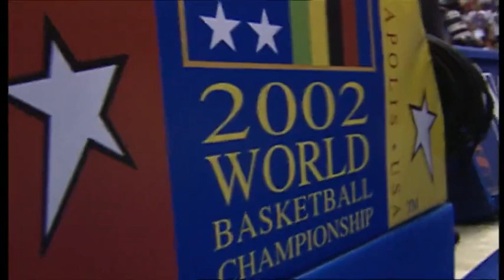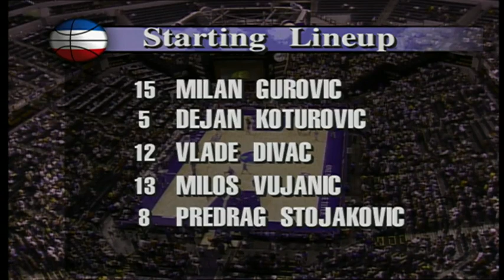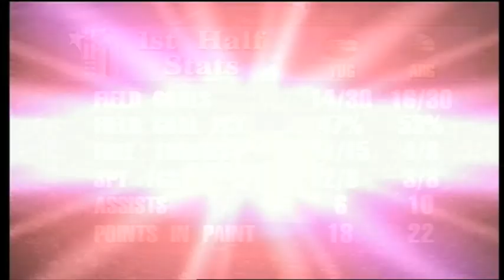YUGOSLAVIA vs ARGENTINA - Final - Full Game - FIBA Basketball World Cup Final 2002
In the final match of the FIBA Basketball World Cup 2002, Yugoslavia faced off against Argentina. Enjoy the full game "live" on YouTube.